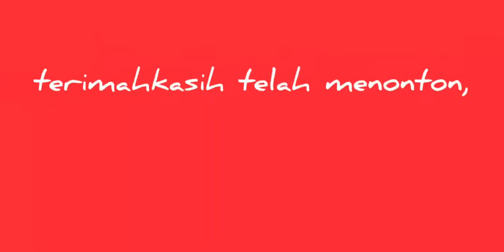Bonsai Murbei (Morus Alba)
cara menanam bahan bonsai murbei (bonsai morus) yang baru dapat dari dongkelan